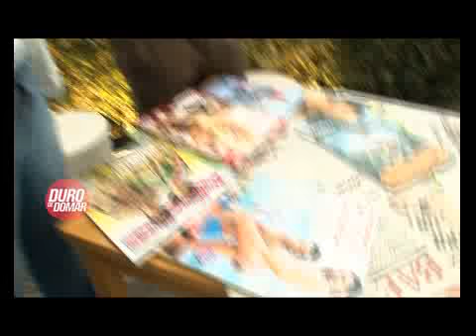DURO DE DOMAR - EL KIOSKITO DE CARLA - MARIANO ZABALETA 25-10-12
DURO DE DOMAR - SECCION: EL KIOSKITO DE CARLA - MARIANO ZABALETA 25-10-12